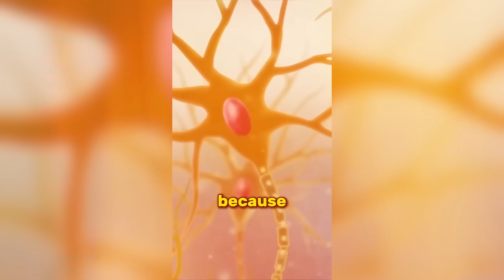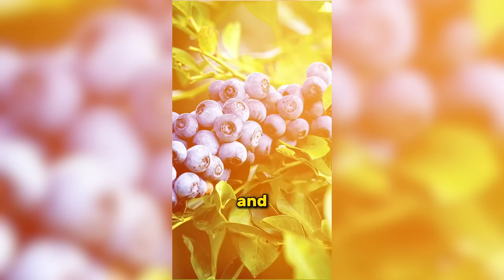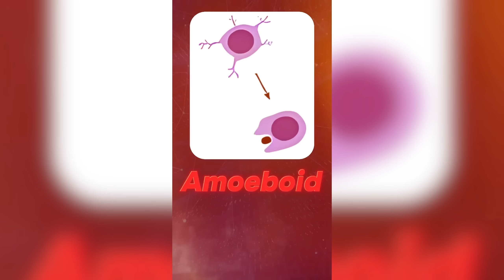750,000 Subs! Thank You from Dr Snow!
DrSnowBrainHealth, the fastest growing brain health channel of YouTube, now surpassing 750,000 Subscribers in a short amount of time. "The Doctor Snow Brain Health Show" and "Doctor Snow's Journal Club" are having some of the biggest views for any brain health channel on YouTube and on the internet. According to vidIQ DrSnowBrainHealth has the fastest growing number of subscribers coming to the channel in the last 6 months, now hitting 750,000+subscribers.  This channel is poised to hit 1,000,000 subscribers in the next 4-6 months!

One of the world most renowned PhD Neuropathologists,  Inventors (over 360+ issued patents) and Entrepreneurs (founded 2 different biotech companies), Dr Alan Snow, teaches all about his 30+ years of brain health research. 14 years as a Research Associate Professor at University of Washington Department of Pathology and project leader at the University of Washington Alzheimer's Disease Research Center. Founded two different private biotechnology companies to develop new small molecule drugs (Company #1) and nutraceuticals (Company #2) for memory loss and brain aging, as well as neurodegenerative diseases and misfolded protein disorders.

In his career, Dr Snow has been granted 18 National Institute of Health (NIH) awards, a $3.5M LEAPS (Linked Efforts to Accelerate Parkinson's Solutions) from the Michael J. Fox Foundation for Parkinson's Disease Research, and is an inventor on 350+ issued patents in the USA and throughout the world for drugs, nutraceuticals and screening technologies for brain aging, memory loss, neurodegenerative diseases and misfolded protein disorders. In the late 1980's/early 1990's Dr Snow published papers with Dr Stanley Prusiner (who invented prion diseases and studies mad cow disease) who went on to win the Nobel Prize in Medicine in 1997.

In 2019, Dr Snow published a 109-page paper in Nature-Scientific Reports about the discovery of a plant from the Amazon rain forest whose polyphenols can enter the brain in minutes and start targeting brain plaques, tangles and inflammation, while markedly improving memory. This 2019 paper won the award for "The Top 100 Most Downloaded Research Papers for a nature journal in 2019".

In 2021, Dr Snow produced a novel dietary supplement for memory support called "Percepta; and demonstrated it outperformed the top 20 memory-support dietary supplements in the marketplace by greater than 50% in reducing brain plaques and tangles as demonstrated by comparative testing and in vitro screening. The Percepta product consisting of exclusive and patented PTI-00703 cat's claw (a 3-4x concentrated form of cat's claw) and oolong tea extract is backed by 34 patents (including composition of matter patents issued in 2019 and 2021). Percepta won the 2024 Mindful Award for Best Cognitive Product! it is available for purchase on Amazon.com, Walmart.com There is also Percepta Sport (for the brain and performance of athletes) and Percepta Professional. Percepta is also now the world first tokenized memory/brain health supplement backed by Cerebrum DAO - crypto-funded research for brain health. Percepta is now starting a double-blind placebo controlled study in humans to confirm its efficacy for improving memory, focus and overall brain health.

PTI-00703 cat's claw (main ingredient in Percepta) markedly reduces brain inflammation as has been demonstrated in Dr Snow's 2019 paper in Nature -Scientific Reports as shown in plaque-producing transgenic mice whereby inflammation (astrocytosis and microgliosis) was reduced by 60-83% following 3 months of peripheral administration of concentrated cat's claw (i.e. PTI-00703 cat's claw).

In addition, "Doctor Snow's Journal Club" reviews the hottest newly published papers on the planet pertaining to neuroscience and brain health. The latest journal club Episode (Episode 3) covers "40 Hertz Miracle for Alzheimer's" where published papers are now demonstrating that a specific 40 Hertz sound and 40 Hertz light flickering (but not at other tested frequencies) can reduce brain amyloid plaques (through the glymphatic system) and improve memory and focus.

Dr Snow's brain research was secret for over 30 years and now in his mid 50's decided to start a YouTube channel studying the brain since he was 20 years old. With over 788,000+ subscribers, this is the fastest growing brain health channel on YouTube!